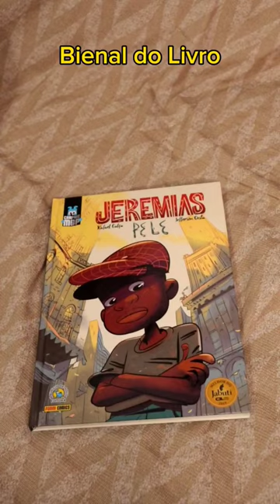Book Haul de Setembro